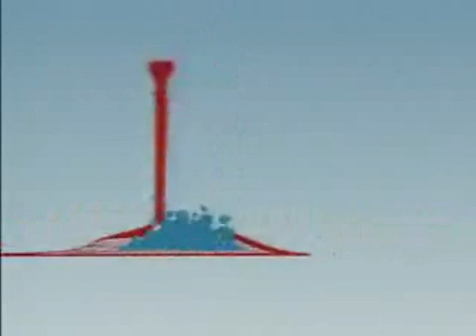gocciolina fa tante cose..mpg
una gocciolina esce dal bicchiere e dopo molte cose completa il ciclo dell'acqua
grazie a chi lo ha realizzato e messo su youtube